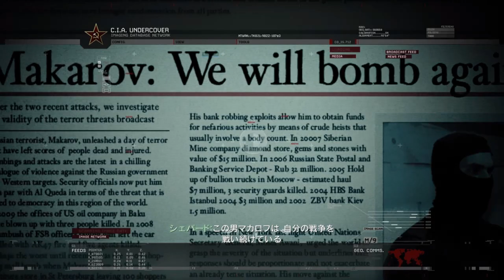【PC字幕】CoD:Modern Warfare 2 キャンペーン#4 "No Russian"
※この動画は日本版MW2の字幕のみをグローバル版に入れた英語音声日本語字幕となっています。